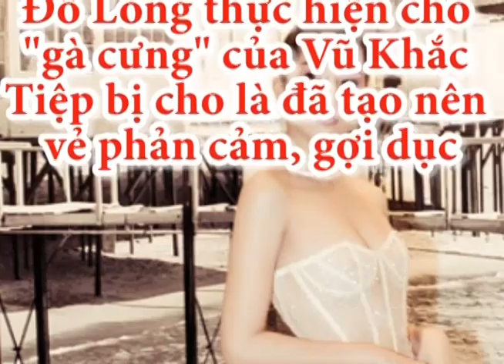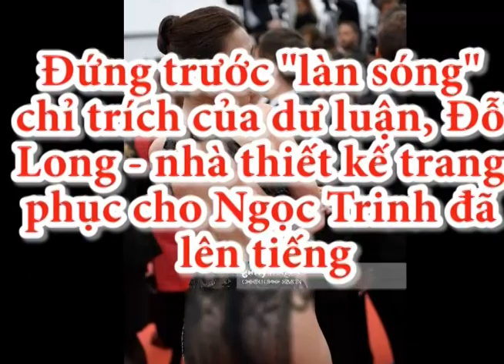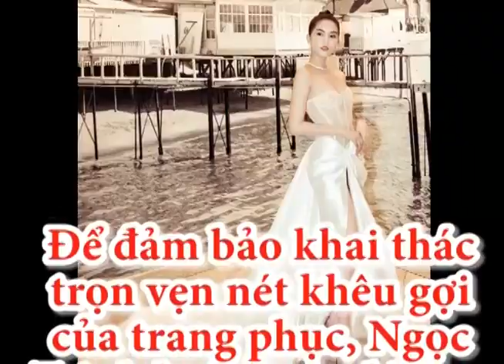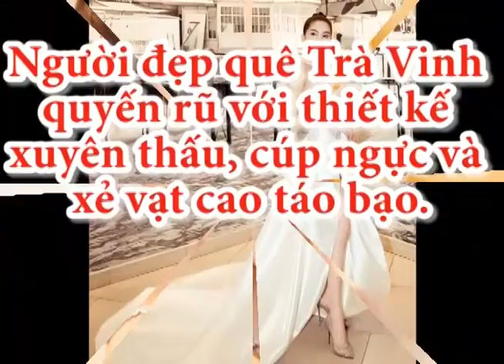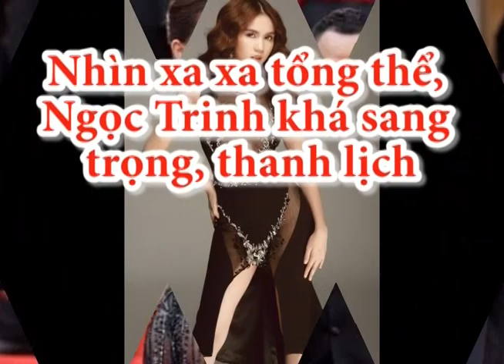Ngọc Trinh chơi tiếp váy xuyên thấu táo bạo tại liên hoan phim Cannes 2019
Ngọc Trinh diênh váy xuyên thấu táo bạo tại liên hoan phim Cannes 2019